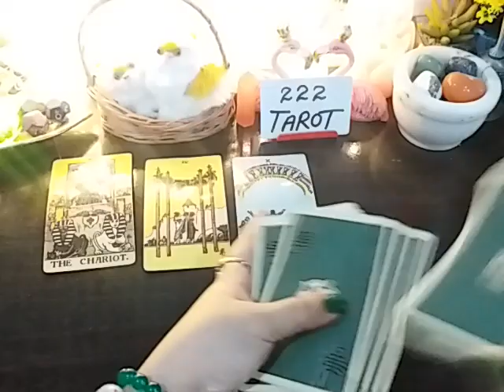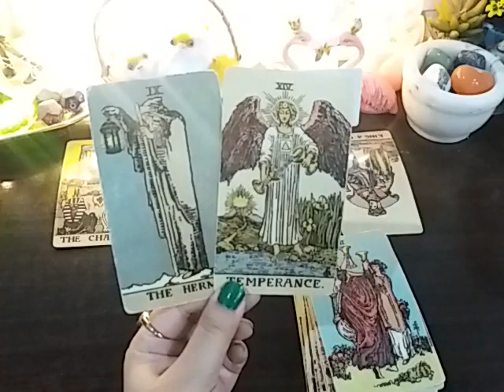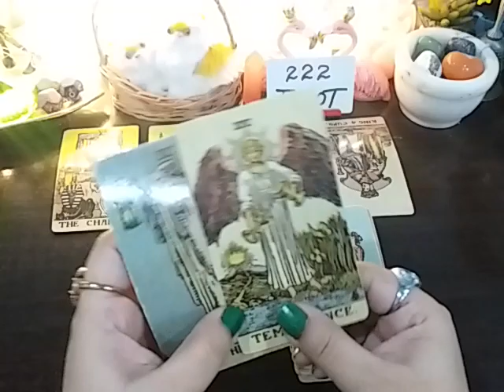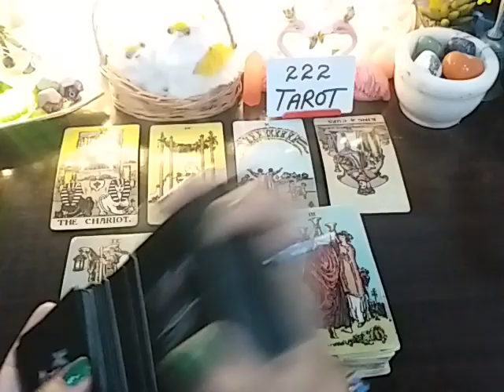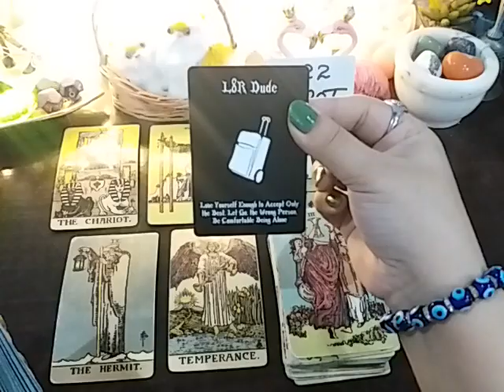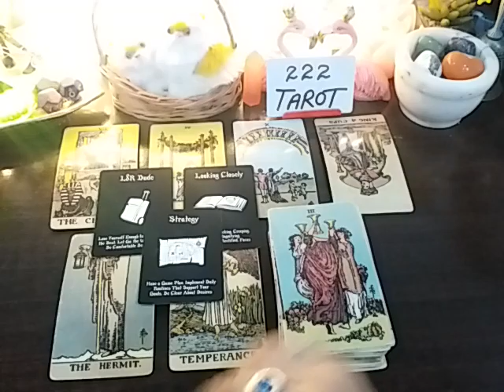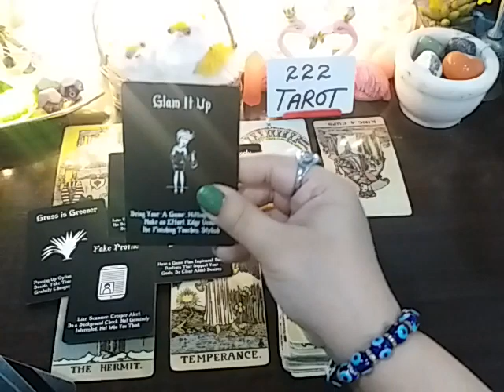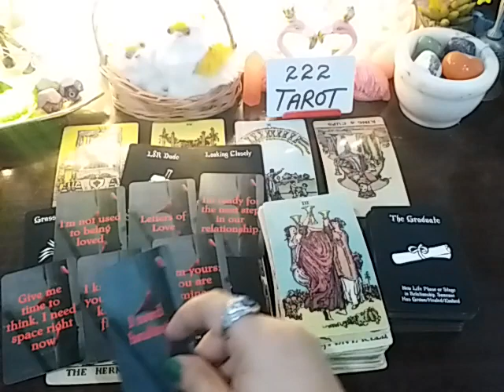GEMINI ♊ BONUS ~ THIS PERSON WILL CONTACT U VERY SOON EXPECT A MSG/CALL 🤔❤️ OCTOBER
💸 1 YEAR FORECAST 20 MINT VIDEO = [ 150 USD]
💸 5 YEAR FORECAST 25 MINT VIDEO = [ 200 USD]
💸 30 minutes reading with All detail = [
300 USD]

TM 🌻